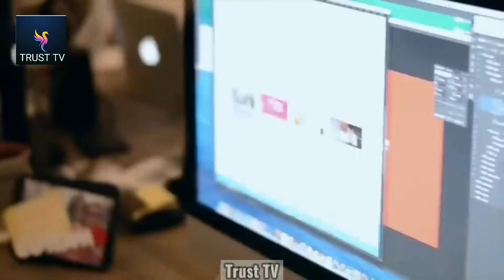10 Most Hard Training Of Army In The World || Trust TV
In This Video I Will Show You The 10 Most Unusual And Hard Training Of Army In The World Every Person Can't Do This Only Legends Have Did